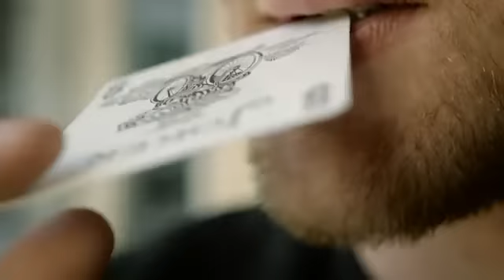Implausibilities by Hudson Taylor